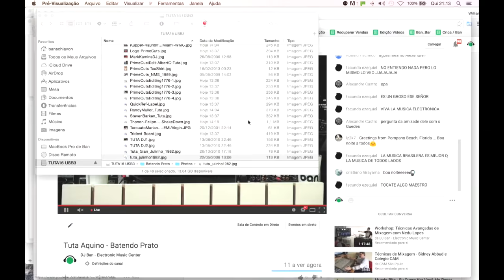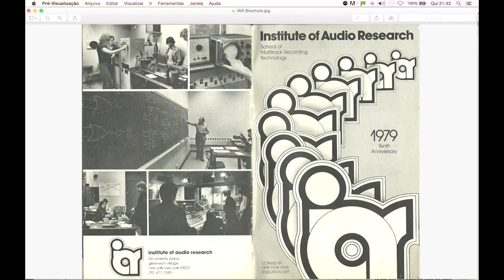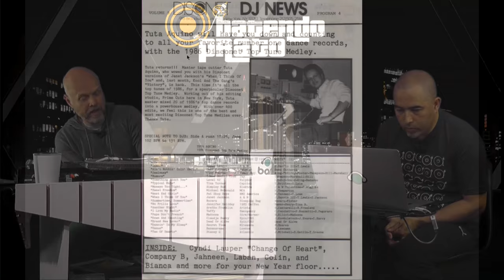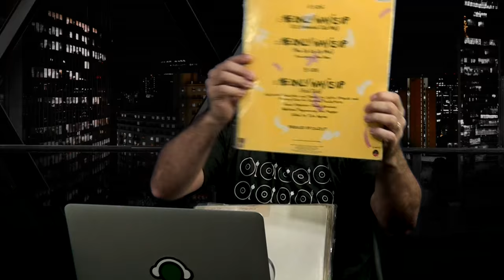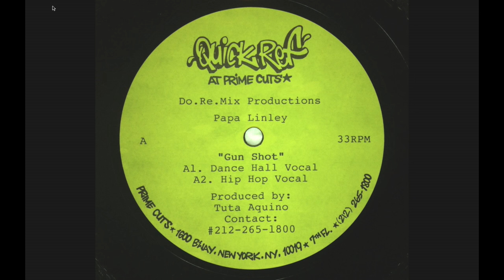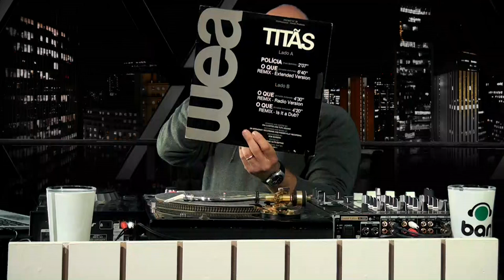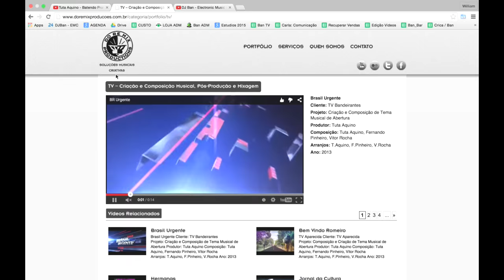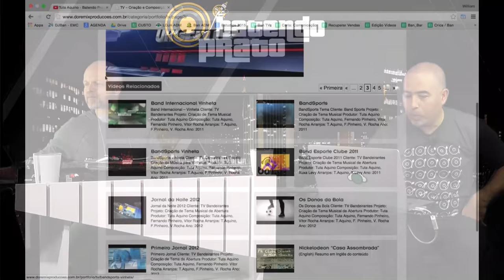TUTA AQUINO no BATENDO PRATO ao vivo #2015 @ Ban TV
Ban Schiavon comanda um bate-papo descontraído, com trilha sonora formada por músicas que acompanharam o entrevistado durante sua vida. O programa conta com participação em tempo real através do chat da Ban TV e acontece ao vivo as quintas 20h30.